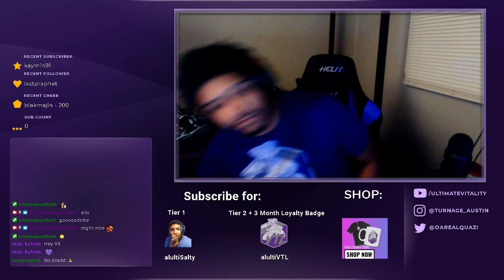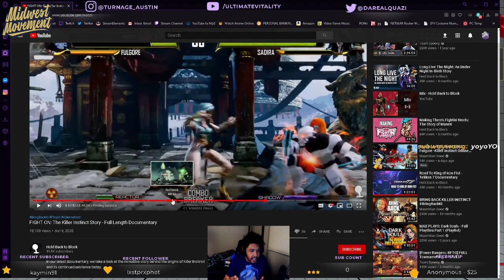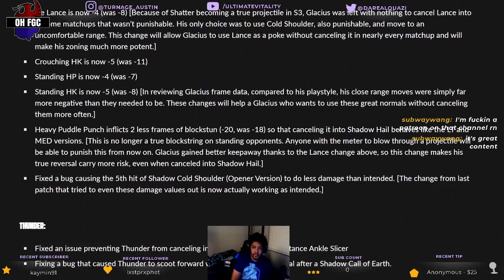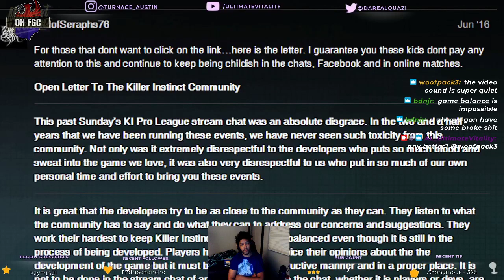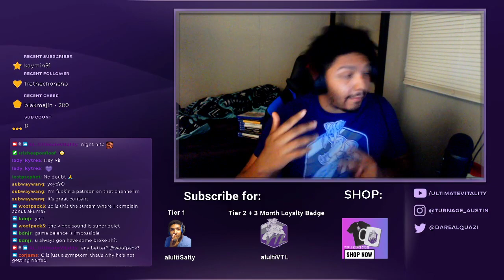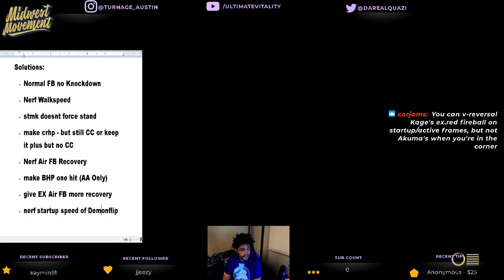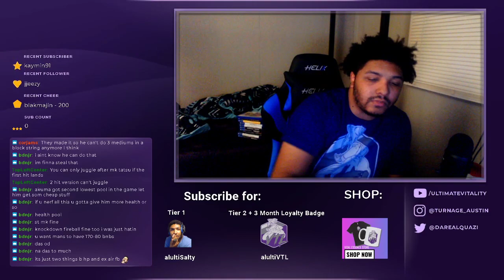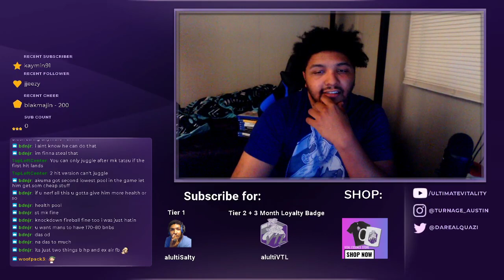SFV Discussion: "Finding The Disease" for Game Balance.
FIGHT ON Documentary by Hold Back To Block.

I HIGHLY SUGGEST fighting game players watch this documentary. Its great insight not only for KI, but for fighting games as a whole, which is why this stream was dedicated to Keits' section of finding the disease in a high tier character.

Come watch as The Essence and i try to break down the "Disease" in Akuma, and also try to find a "Cure" that we can all agree on.

You get exclusive sneak peeks to upcoming videos, live updates of when the stream goes live etc!